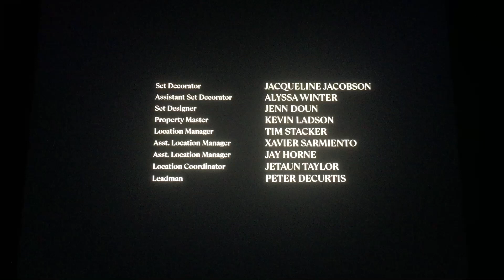Blackmaled Productions/Loud Sis Productions/Universal Television (2022)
Taken from “The Best Man: The Final Chapter” from Peacock (2022)